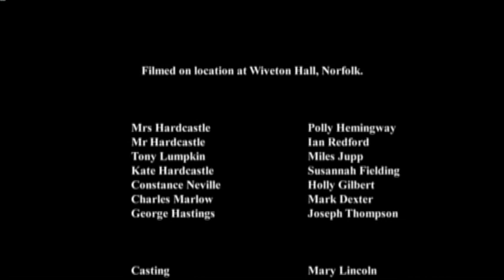She Stoops To Conquer - Episode 3 | TV adaption of famous British drama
When Hastings reveals to Tony that he loves Constance and wants to elope with her, Tony is thrilled and promises to help the couple any way he can. He steals his mother's jewels and causes even more confusion.

Meanwhile, Hardcastle and Kate compare their very different impressions of Marlow. He expresses shock at Marlow’s boldness, while she finds him incredibly shy. Kate convinces her father that they should give Marlow another chance to see what his true character is.

Kate has learned about Tony’s prank and laughs at Marlow’s belief that he is in an inn. Her maid Pimple tells her that Marlow mistook Kate for the inn’s barmaid. Kate says she will take advantage of the mistake, which will enable him to talk to her without such shyness. When she meets Marlow, he immediately begins to flirt with her and even tries to kiss her, but Hardcastle walks into the room and sees them. Marlow flees the room, and Hardcastle tells Kate he is determined to throw him out of his house. Kate persuades her father to give her time to prove to him that Marlow is not what he seems.

** SHE STOOPS TO CONQUER - by Oliver Goldsmith **
Outspoken, Infuriating and very funny, the Irish writer Oliver Goldsmith both outraged and delighted 18th century London's literary scene. Oliver Goldsmith, the Irish born author of "The Vicar of Wakefield" had some considerable influence on his age, in particular on Herder and Goethe in Germany. "She Stoops to Conquer" is his most successful play.

Directed for television by Tony Britten
Produced by Capriol Films
Cast: Ian Redford, Polly Hemingway, Mark Dexter, Susannah Fielding, Joseph Thompson, Holly Gilbert, Miles Jupp, Roy Marsden, Simon Butteriss
Running time: 5 x 29’, HDTV